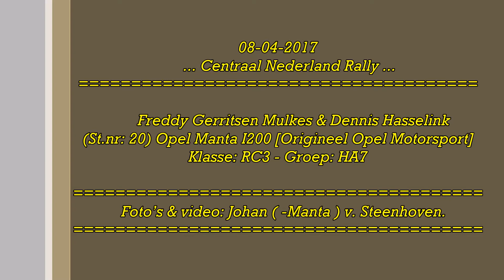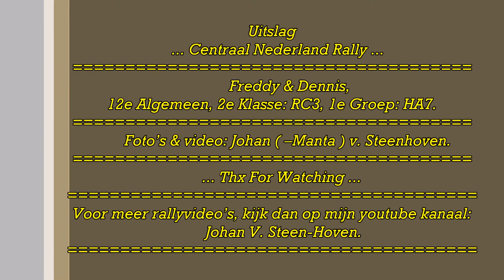Centraal NL Rally 2017 ... Freddy Gerritsen Mulkes & Dennis Hasselink ...Opel Manta i200.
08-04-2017  ... Centraal Nederland Rally ... Freddy Gerritsen Mulkes & Dennis Hasselink  ... (St.nr: 20) Opel Manta B I200 [ Origineel Opel Motorsport ]